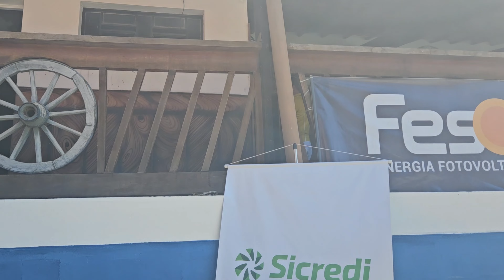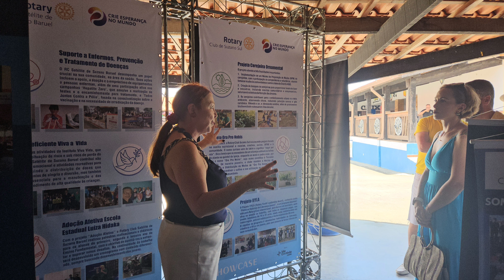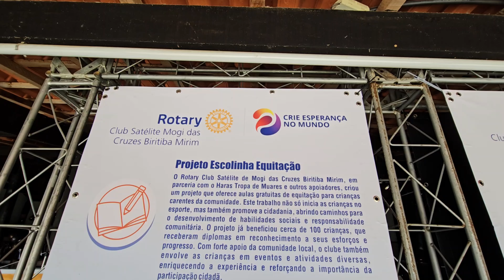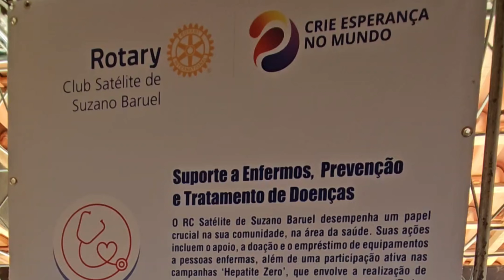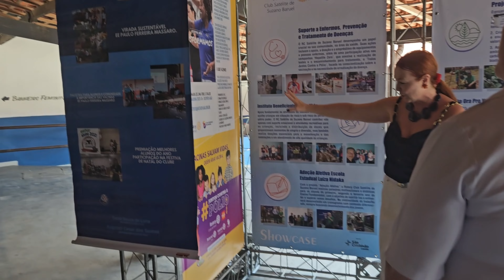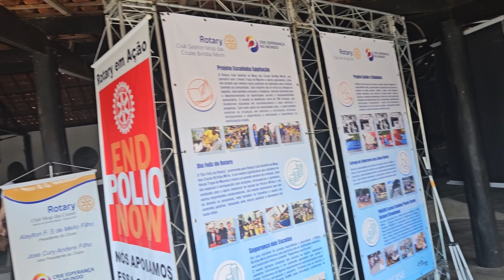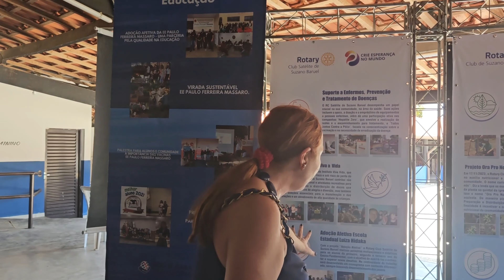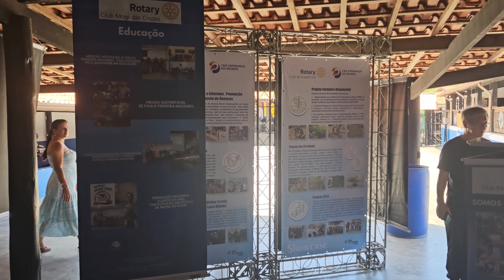"Showcase: Conectando Corações - Rotary na Área 8 do Distrito 4563 - A Jornada Transformadora"